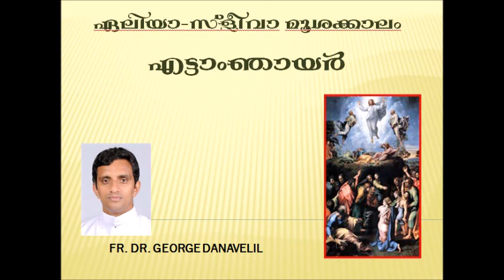ഏലിയാ സ്ലീവാ മൂശക്കാലം എട്ടാംഞായർ